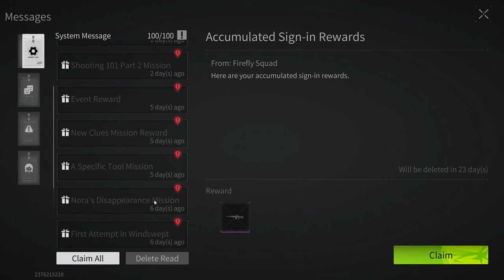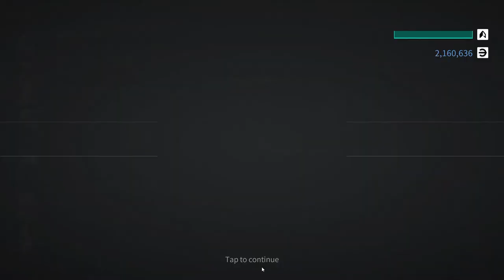Lost Light - The path of a beginner from a beginner to a pro | We do quests FullHD Part 17